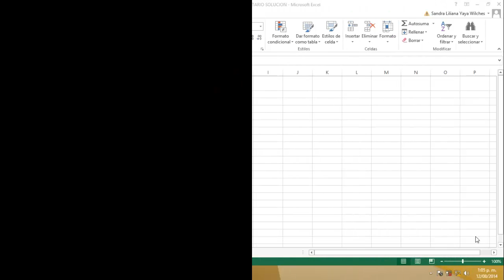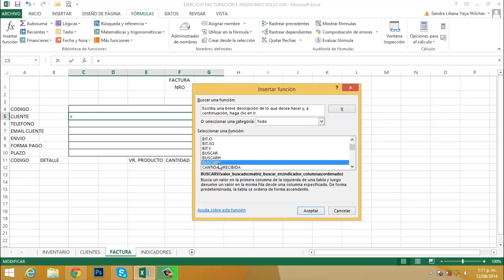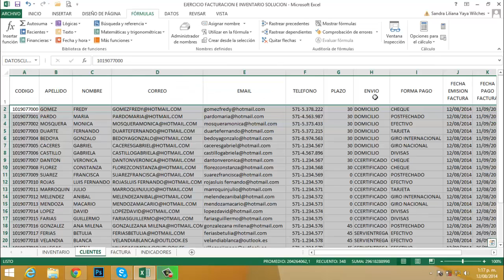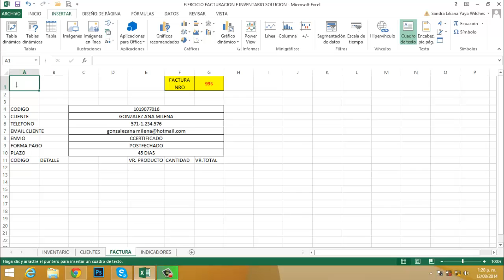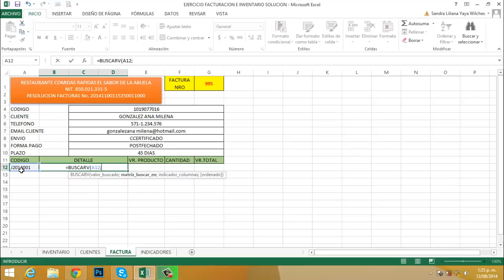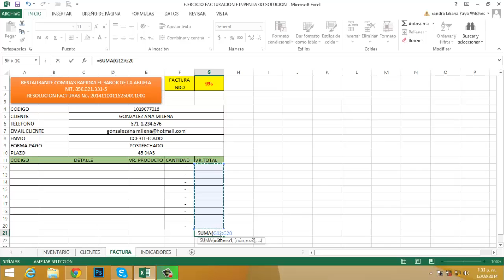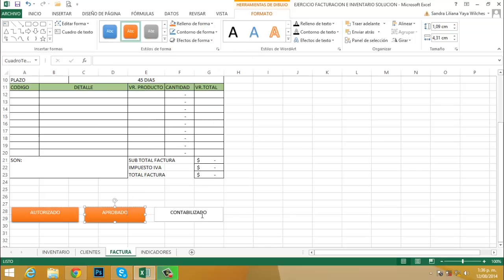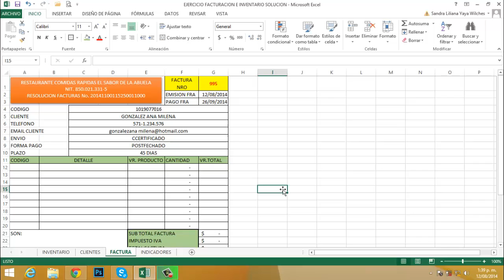Videos Ciclo Of2013 Excel 21 Proyecto Facturación e Inventario Parte 2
Video explicativo sobre la forma como se trabaja la facturación, la actualización a un pequeño inventario parte 2